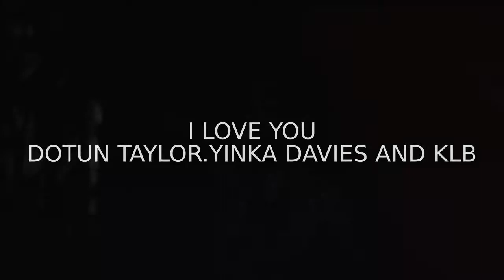I love you -Dotun Taylor, Yinka Davies ans Kolade Onanuga..sound teaser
Original sound Track of AROBA film "EKO".